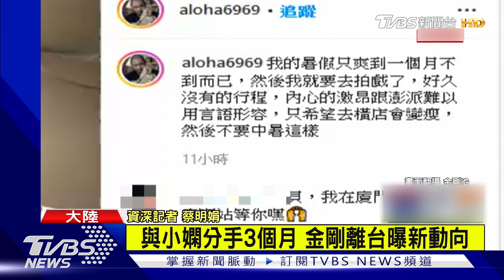【星聞爆爆】與小嫻分手3個月 金剛離台曝新動向｜TVBS新聞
藝人金剛跟小嫻，情斷3個月後，金剛曝光最新動向，他說要暫時離開台灣，休息一段時間，更多訊息交給記者蔡明娟。

2013年TVBS歡樂台第二部原創概念劇